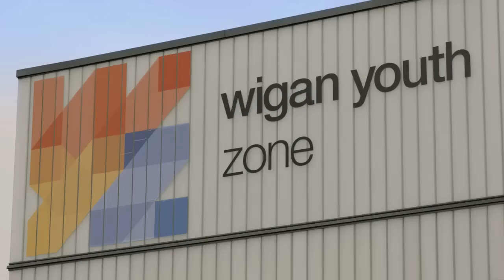Spirit of the Game Heroes: Steven Naismith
Everton and Scotland forward, Steven Naismith, is the latest recipient of the Barclays Spirit of the Game Award for his selfless charity work and contributions to the local community. Steven works tirelessly off the field with the likes of Job Centre Plus, Dyslexia Scotland and the Whitechapel Centre in Liverpool, to help give back to the communities that have supported him throughout his football career.